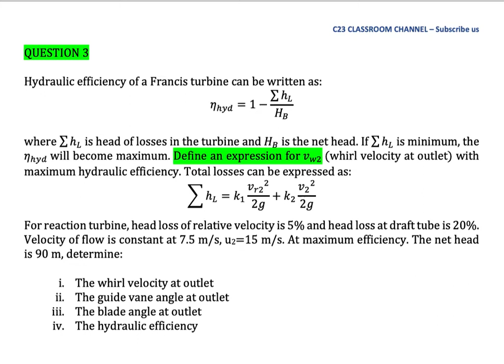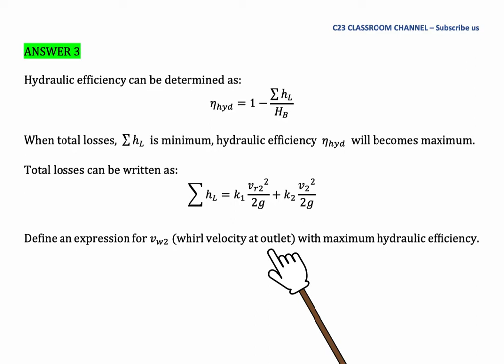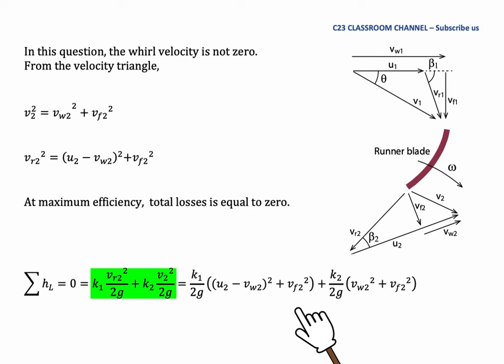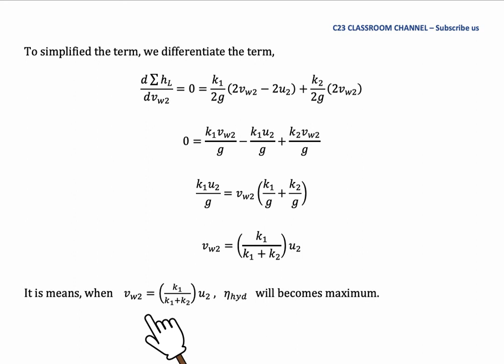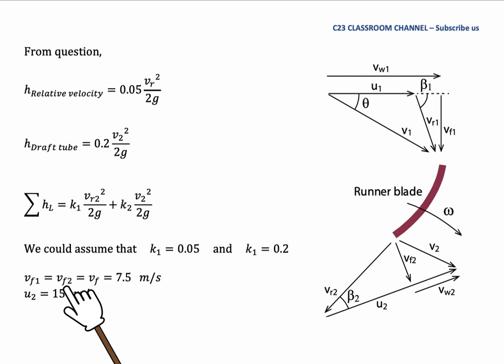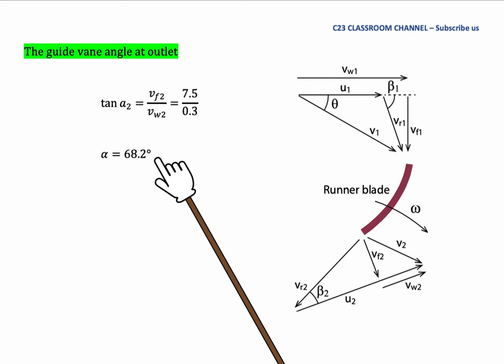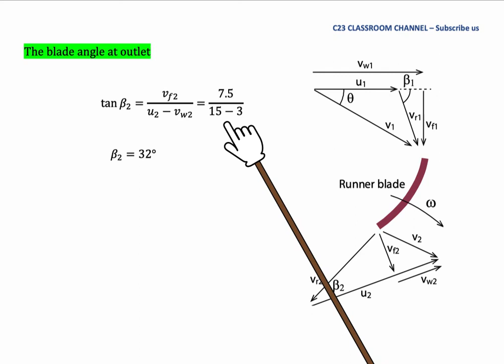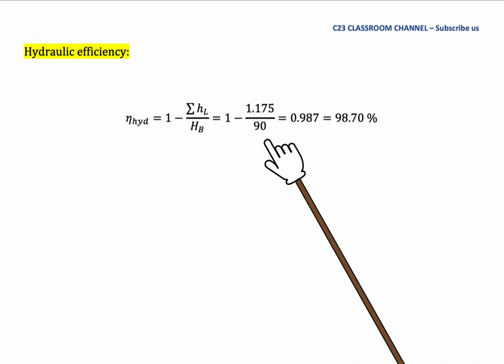Francis Turbine Tutorial 03 - Velocity triangle, whirl velocity, blade angle and turbine efficiency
In this video, we introduce you about Francis turbine and it mechanism, formation of the velocity triangles and calculation of turbine efficiency. In tutorial, we solve basic Francis turbine problems. Please watch this video, make notes and try to answer the tutorial questions. Study smart & work hard. Good luck.